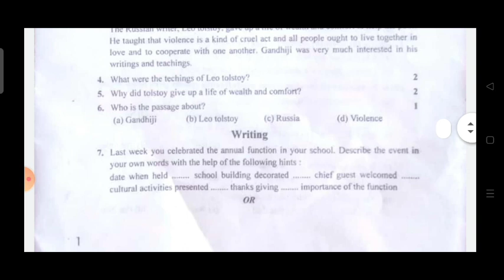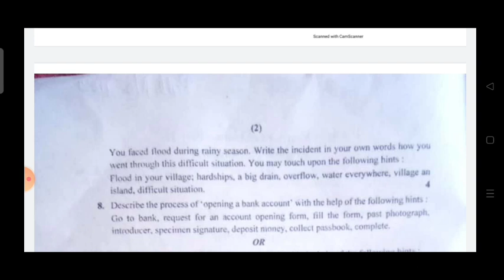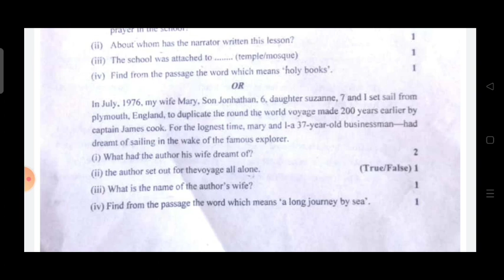Half Yearly Exam 2022 Class 11th English Compulsory Paper. English Compulsory Model Paper 2022-23